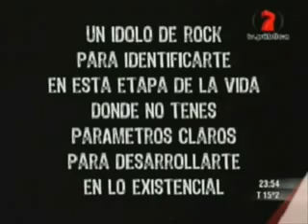POMELO DENUNCIA! · Séptima Entrega · Peter Capusotto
POMELO (El doble de Juanse) desafia la seguridad aeroportuaria y delata a los que se drogan cón él y a los qeu venden, y le pega mal la Ginebra!